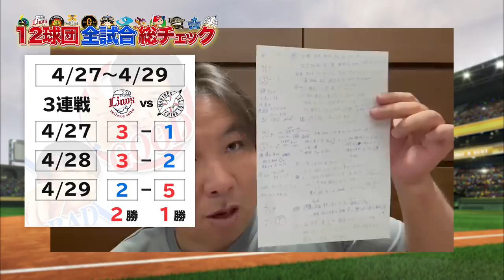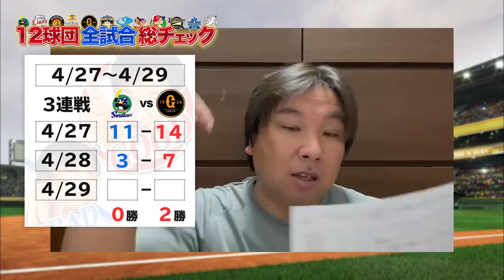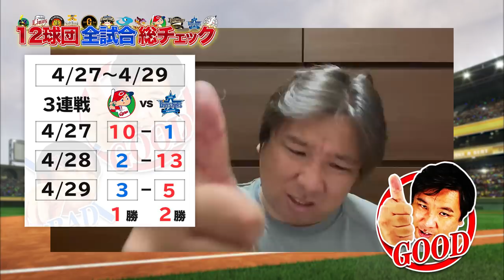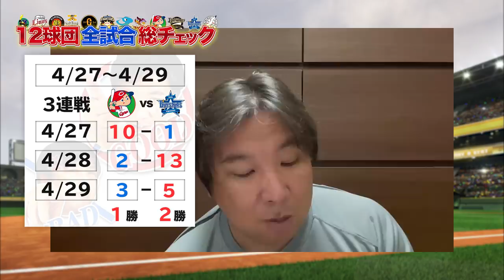山本vs則本『良すぎて語る事もない』ヤクルトは一度のバントミスが負けに繋がった【全試合総チェック】3連戦のGOODプレー・BADプレーを語ります！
0:00 オープニング
0:34 ソフトバンクvs日本ハム
07:48 西武vsロッテ
17:27 オリックスvs楽天
24:19 中日vs阪神
31:40 ヤクルトvs巨人
37:07 広島vs DeNA
42:35 順位表

2006WBC優勝！ベストナイン！ 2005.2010ロッテ日本一！